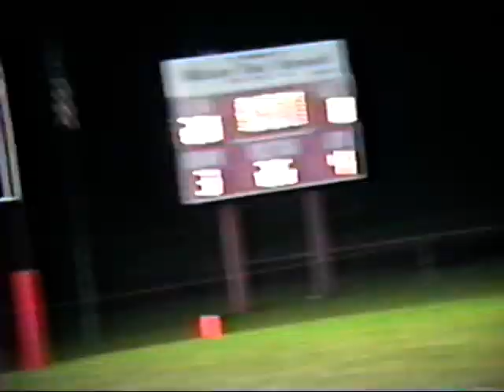1992 Week 1 Cambria-Friesland (WI) vs Ootsburg HS Football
On August 28th, 1992, Cambria-Friesland defeats Ootsburg 28-6. Significant offensive contributions came from RB Joe Raymond (SR) who rushed for 192 yards on 14 carries and two TDs (one rushing and one receiving) and QB Randy Quade (SR) who 6-12 passing for 131 yards and three TDs.